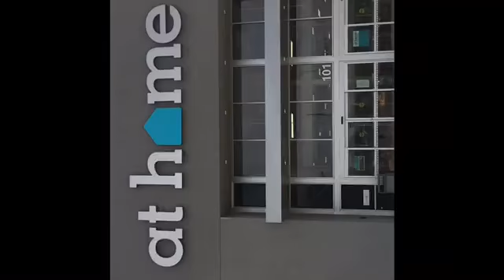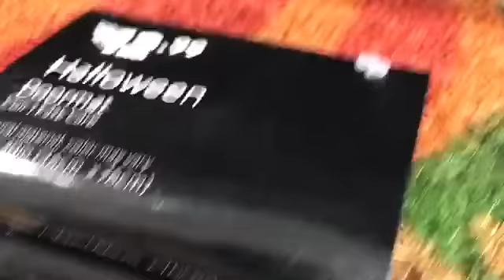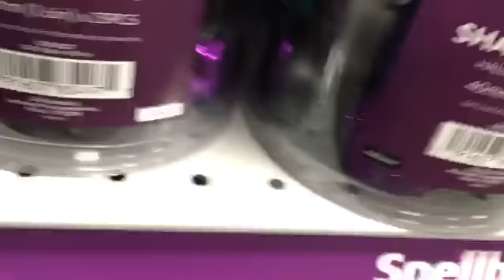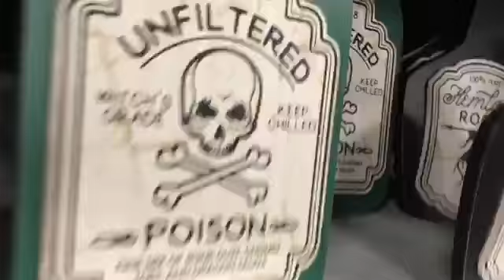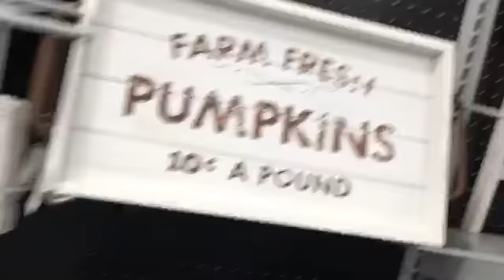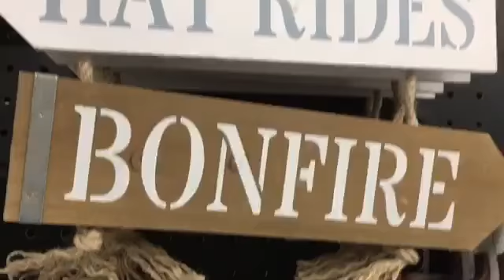At home Halloween decorations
These pictures are mine while I was touring the Halloween Isles from at home store enjoy